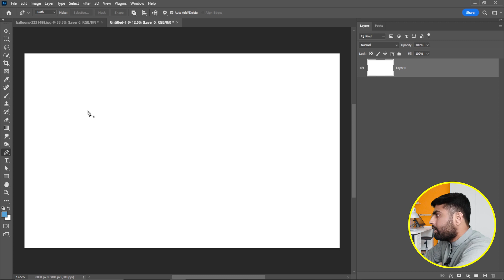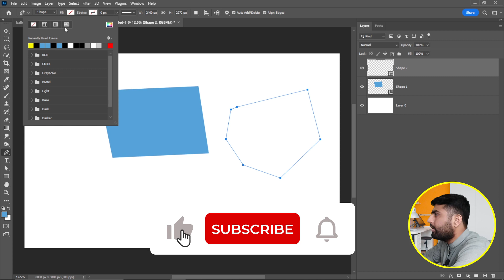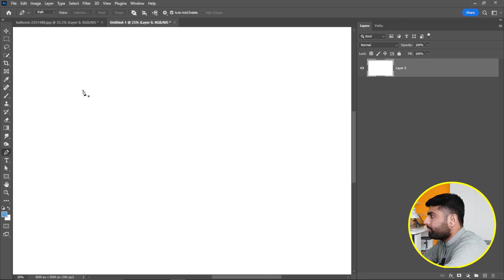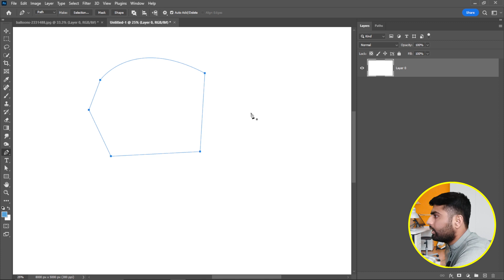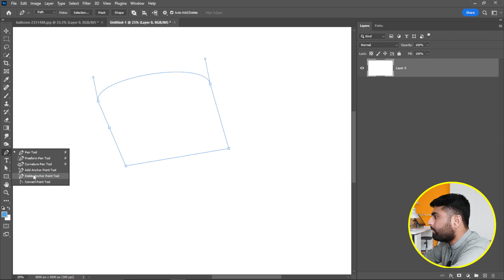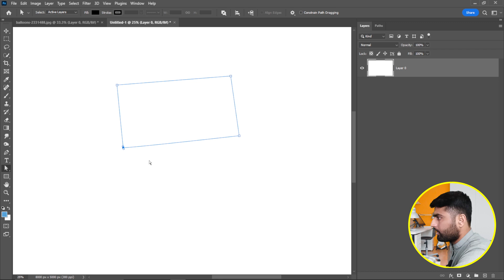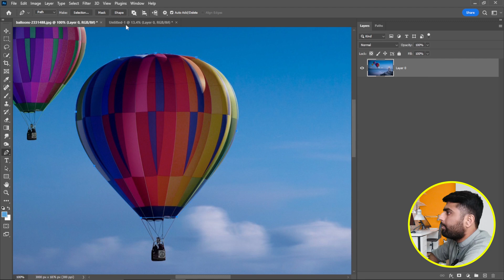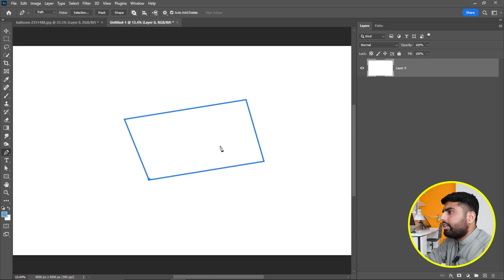Pen Tool in Photoshop - Class 12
In this video, you will learn about the pen tool in photoshop 2023.
You will also learn how to make shapes and paths with pen tool.